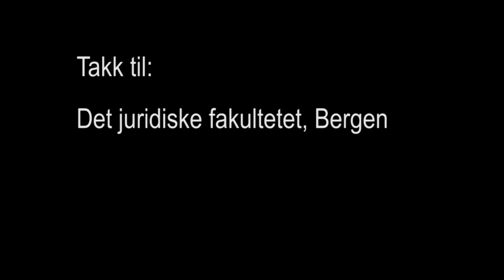Bak kulissene - "Det juridiske fakultet - Fjøset"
Urban Foto var før høstferien på besøk hos det juridiske fakultet for å ta bilder av studentbaren deres. Her er en smakebit på hva vi gjorde, og de ferdige bildene vil snart bli å finne på vår blogg